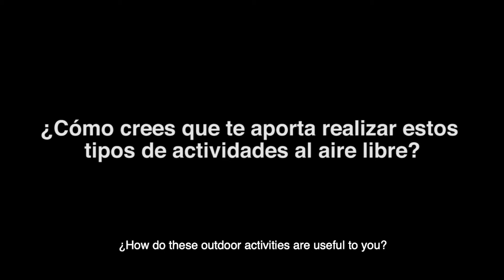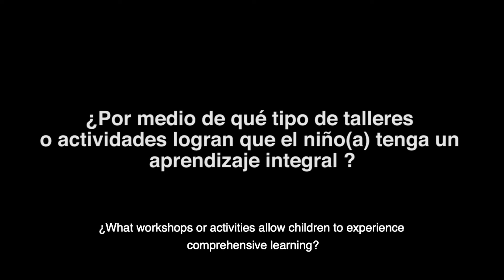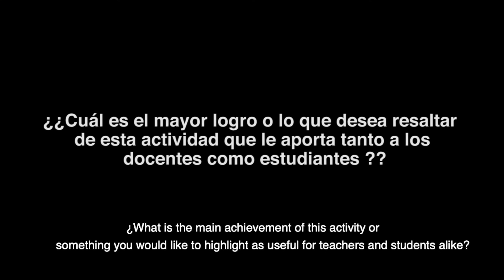Aprendiendo al aire libre: Entrevista 4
Campaña Aprendiendo al aire Libre: Medellin Antioquia- Institución Educativa Lusitania Paz de Colombia, Nov 19-2019